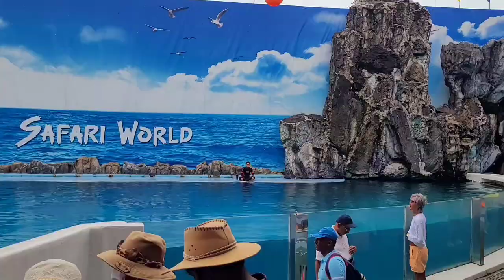Safari World Bangkok|Dolphin Show|Marine Park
Safari World is a tourist attraction in Bangkok, Thailand that consists of two parks named Marine Park and Safari Park, operated by Safari World Public Limited. The park was opened in 1988 with a total area of 480 acres (190 ha) for its open zoo and 180 acres (73 ha) for its bird park. A major renovation to enhance effectiveness of land use began on 17 April 1989 and its total area developed for the leisure park now consists of an open zoo and a marine park on 500 rai (approximately 200 acres) of land.

Marine Park is the main park where various animal displays from all over the world are showcased. The main attractions of Safari World are located in Marine Park. Seven shows take place daily at different times, Dolphin show, Spy War show, Orangutan boxing show, Bird Show, Cowboy stunt show, Elephant show and Sea lion show. Other attractions at the Marine Park included Jungle cruise and Safari terrace, where visitors could feed hundreds of giraffes with bananas and leaves. The Marine Park has a walk-thru aviary called Mini world where visitors could feed hundreds of free flying sun conures on their hands. Mini World also has an aviary for Caribbean flamingoes, Wood duck and mandarin duck. Mini world aviary is the star attraction at Marine Park. Another aviary called Hornbill jungle with Great Indian hornbill, Wreathed hornbill, Oriental pied hornbill, Rhinoceros hornbill, Nicobar pigeon, Pied imperial pigeon and White-crowned hornbill is also there. There is another Macaw aviary with huge flocks of scarlet macaw, hyacinth macaw, Red-and-green macaw and Blue-and-yellow macaw. There are enclosures for marsupials like Red kangaroos, Agile wallaby and Bennett's wallaby, as well as for Australian birds like Emu and Southern cassowary.

Another exhibit called Tiger kingdom has enclosures for Bengal tiger, White tiger and Siberian tiger. Near the giraffe terrace are exhibits for Ring tailed lemur, Black-and-white ruffed lemur and manatees. Besides mammals there are over 100 aviaries for small birds for avifauna spread throughout the park.

Beside the sea lion show theatre is an exhibit for malayan tapir. Other exhibits in the park include capybara, African porcupine, Puma, Leopard, Walrus, Mandrill, common marmoset, pygmy hippopotamus, Red-shanked douc langur, Cape fur seal, Binturong, White handed gibbon, Prairie dog and Linnaeus's two-toed sloth. A very large exhibit housing a very large group of siamese crocodiles is also there with separate exhibits for false gharial and a monster-sized saltwater crocodile. Large aquariums for exotic freshwater fishes like arapaima and Mekong giant catfish are spread throughout the park. A large lake in which paddle-boat could be done by visitors is filled with White Swan and Black Swan.

TO KEEP ME MOTIVATED so that i could provide you more content like this.